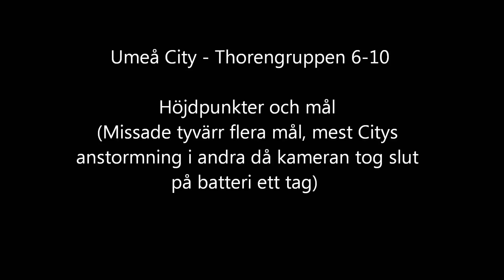Highlights Umeå City - Thorengruppen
Höjdpunkter och mål från det allsvenska derbyt mellan Umeå City och Thorengruppen. Missade tyvärr flera mål på grund av att kameran tog slut på batteri i andra perioden då City var som hetast.